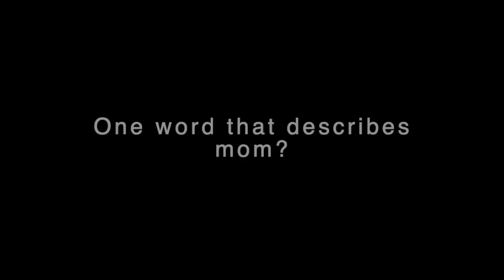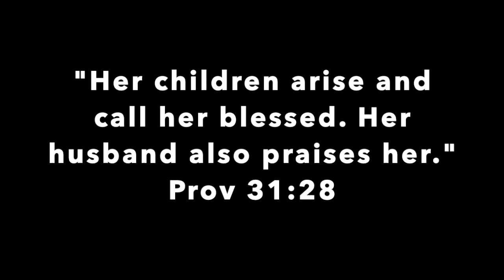Mother's Are Amazing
This video is about Mother's Are Amazing